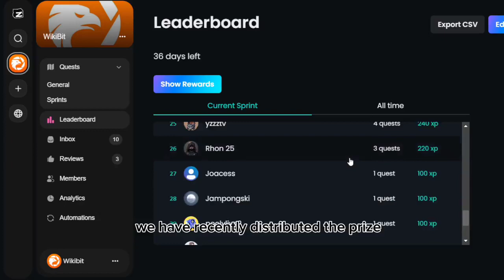WikiBit Giveaway: ZEALY QUEST SEASON 2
Wikipeeps, our Zealy Quest event are back 🔥

🏆The rule are simple:
Finish the task as much as you can and become the top questers in leaderboard to get the prizes💰!!

At WikiBit, we're closely monitoring the impact on market prices and coin scores in the cryptocurrency world. Rely on our comprehensive database for informed investment decisions.